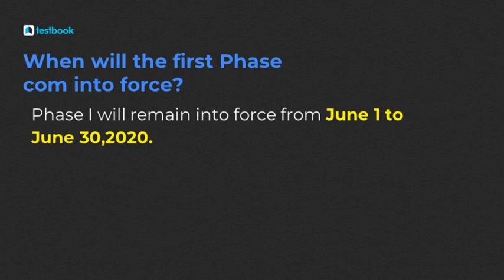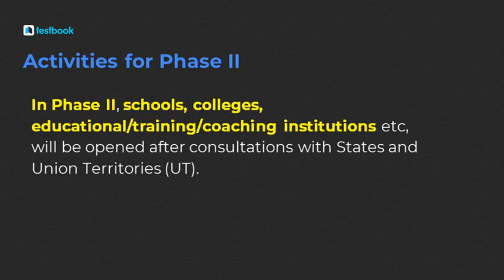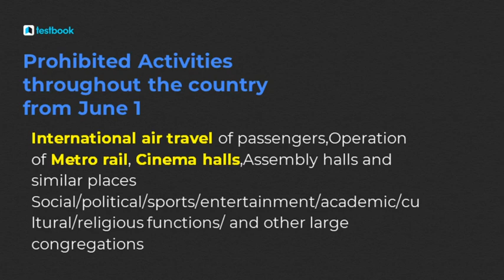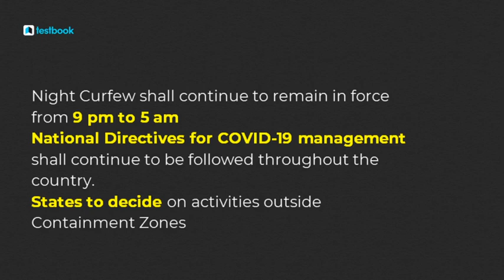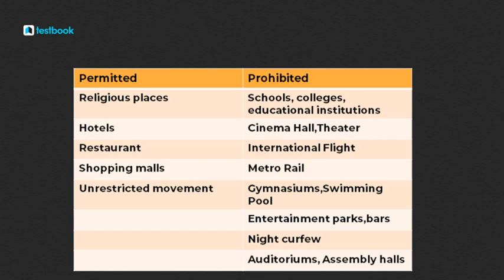New MHA Guidelines for Lockdown 5.0 in India | 31 May Lockdown News & Latest Update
Ministry of Home Affairs has issued New Guidelines for Lockdown 5.0 in India. Watch this video to know more about the activities that will be allowed during this period.